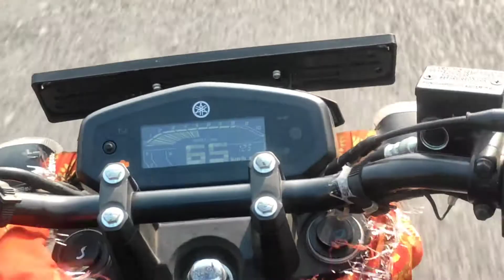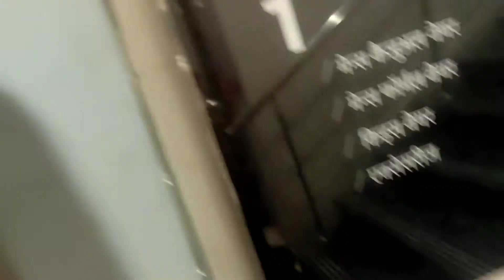Shopping In Amabni Mall | OMG Expensive Clothes | Shopping After LockDown | Reliance Mall Shopping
Hello Friends
maine is video me Shopping In Amabni Mall ? OMG Expensive Clothes ? ke bare me bataya hai/